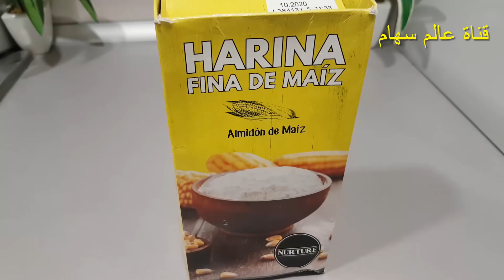أتحداكي ان لم تبيض جسمك باكمله من الاستعمال الاول تفتيح لون البشره 5 درجات بسرعه خارقه!!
تبيض الجسم كامل بسرعة و تفتيح لون البشره 5 درجات من الاستعمال الاول